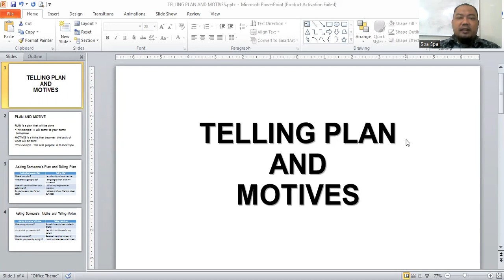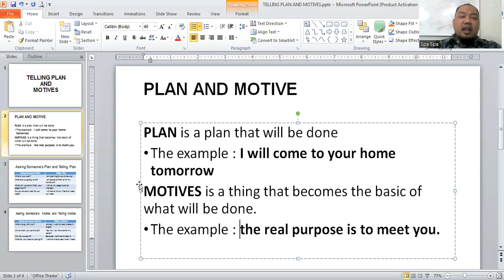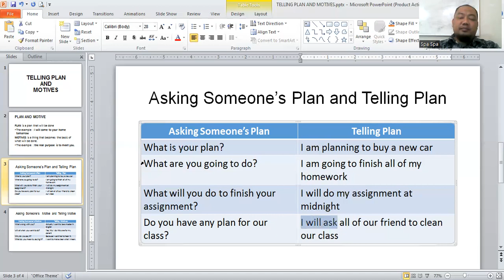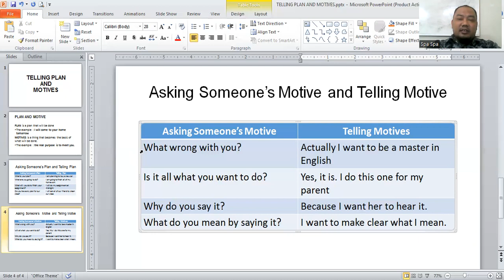Telling Plan and Motives